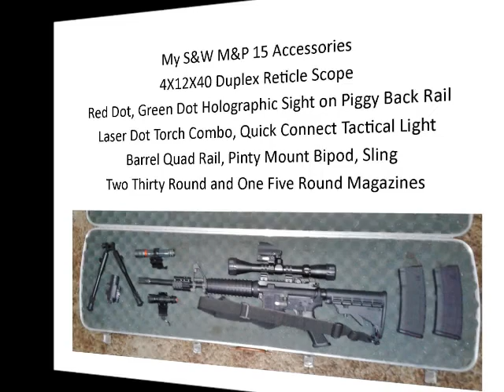Smith & Wesson M&P 15 Sport II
Shooting the Smith & Wesson M&P 15.